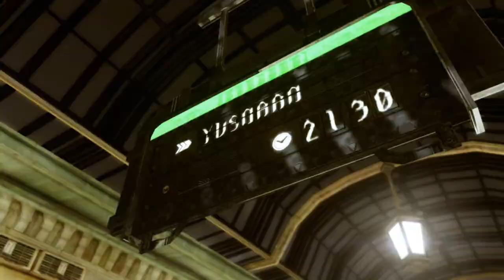Cloak Plays Let's Play Lightning Returns: Final Fantasy XIII Episode 2 Murdering the Set up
Since we are back from a massive hiatus, it's time to finally add a new video to the practically dead Final Fantasy XIII Lightning Returns Let's Play series...The only sad part is this game is still technically in the prologue, so more fluff is being set up with just a small...uh...murder.

In the last video for this series created...uh...some time ago we mentioned that the intro was a bit fluffy. Trust me it is. Welcome to Final Fantasy games more over welcome to Final Fantasy 13 games. Long winded opening is like a stamp of approval from the design team or something...oh well.

With that please sit back an relax as EmptyCloak Gaming present a Let's Play on Lightning Returns episode 2 (and yes it took a long LONG while to say that one).